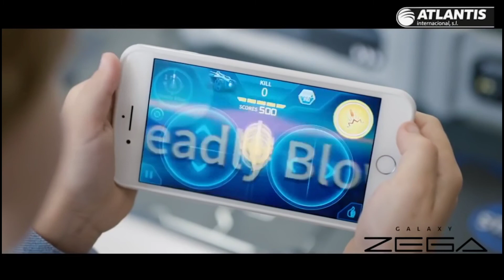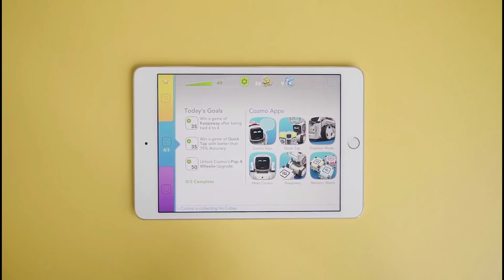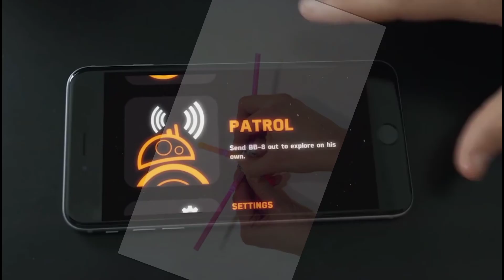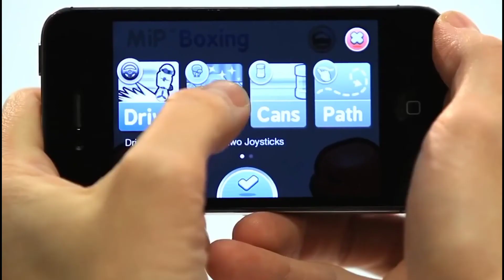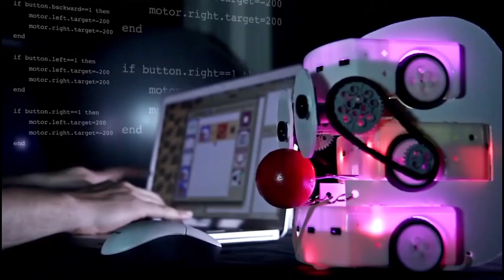Top Advanced toys robots and gadgets for kids | Hindi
Best gadgets under 500 , gadgets under 500 , new gadgets , gadgets under 100 ,
Gadgets under amazon , gadgets under 1000 , top gadgets , amazon gadgets ,
Best dailylife useful gadgets , gadgets we use in our daily life , useful gadgets for home , useful tech